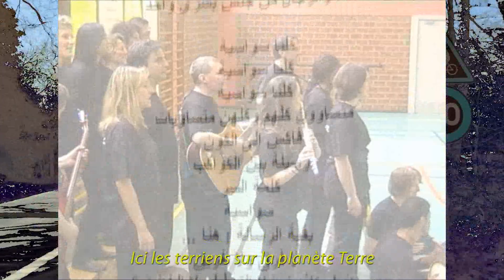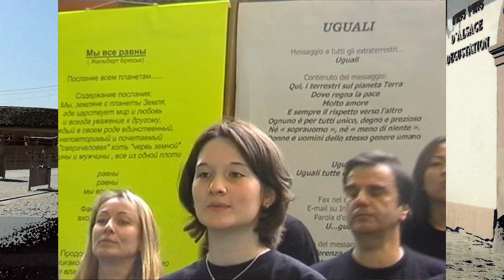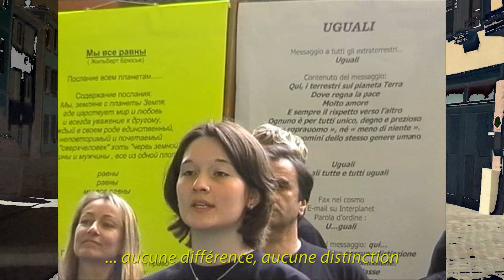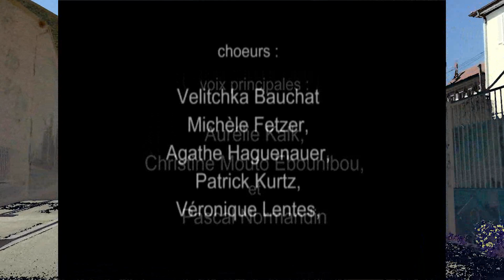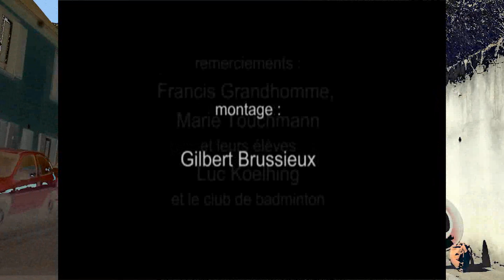Egaux ! (l'original)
Extra-terrestres gouvernants et puissants financiers, revenez sur terre !